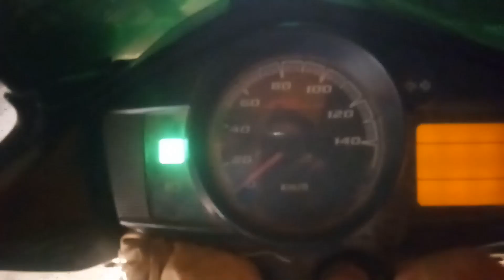Malancha Ghat !!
Sorry guys bahut dino se koi bhi vlog nhi banaya tha isliye post nhi kar paye the